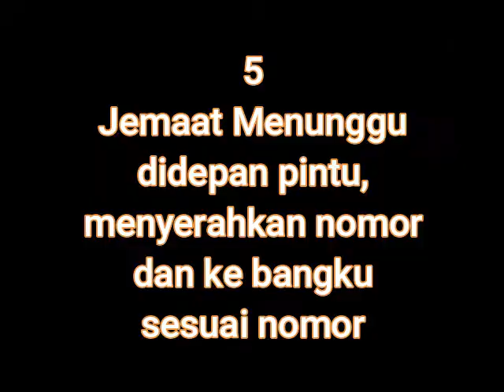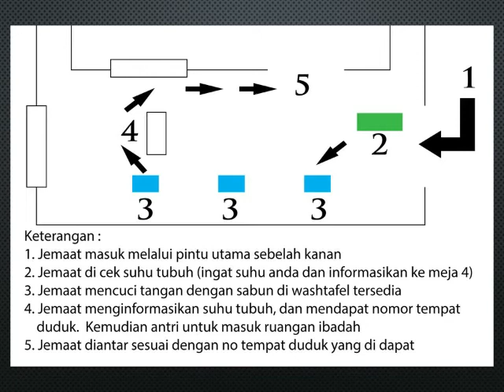Prosedur Sebelum Masuk Ruang Ibadah